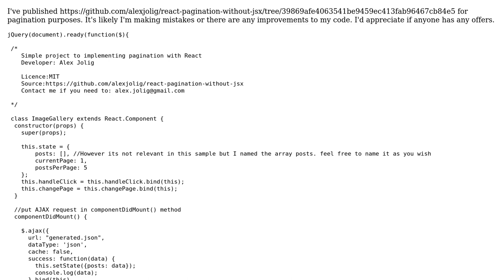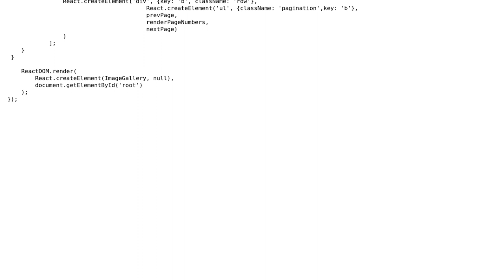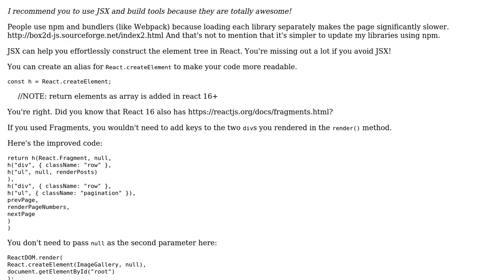Code Review: React pagination without JSX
With thanks & praise to God, and with thanks to the many people who have made this project possible! | Content (except music & images) licensed under CC BY-SA | Music | Images & others | With thanks to user continued user Alex Jolig user 200_success and the Stack Exchange Network Trademarks are property of their respective owners. You are responsible for your own actions.